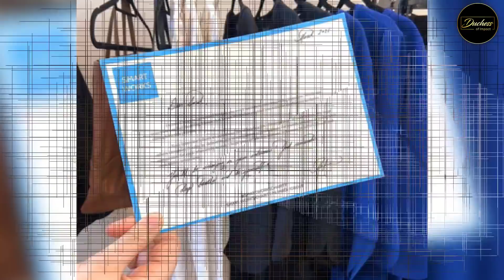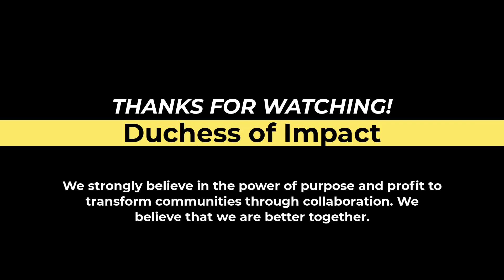Duchess Meghan Markle Patron of Smart Works Celebrates International Women's Day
Meghan Markle the Duchess of Sussex has been supporting women for most of her life. MeghanMarkle's public service record shows that she has consistently helped other women thrive and shine. InternationalWomensDay Meghan Markle understands that equity will bring equality as a public figure she has championed women get better jobs and built stronger communities in the UK and around the world.